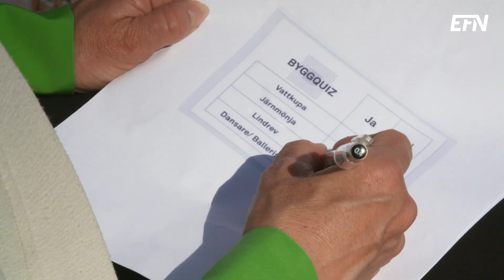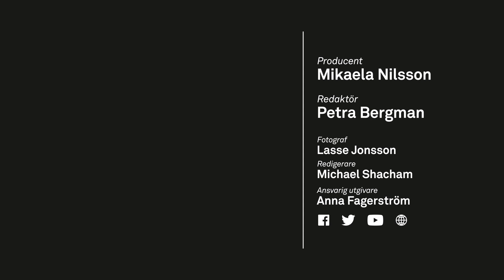Från fritidshus till drömboende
Efter många år i Stockholms innerstad tröttnade äkta paret Thomas Bergstedt och Calle Degefors på storstadspulsen. De hittade ett sommarhus på Hasseludden som nu är ombyggt till en vinterbonad permanentbostad.

Idyllen från 1800-talet var dåligt isolerad och enda badrummet låg i källaren. Därför revs nästan hela insidan av huset upp för en totalrenovering.

”Det är sådana tråkiga pengar, isolering och sånt. Det är ingen som ser det, men det känns när det blåser och är kallt!” säger Thomas.

”Det känns i plånboken också!” fyller Calle i.

Trots att det blir mycket pengar råder paret ändå till att göra grunden ordentligt från början. När el, VVS och isolering är på plats kan ”lull-lullet” börja! Här har de valt att behålla den gammaldags miljön i stor utsträckning.

Men vägen till drömhuset var kantad av oförutsedda utgifter. Bland annat krävdes nytt bjälklag i taket och omisolering av golvet i vardagsrummet. Dessutom har de satsat på hög kvalitet när det kommer till material, något som trycker upp kostnaden ytterligare.

Förutom huset har även trädgården fått en make-over i tidsenlig stil, och hönshuset är ett pågående projekt. Åtminstone enligt Thomas.

Reporter: Petra Bergman